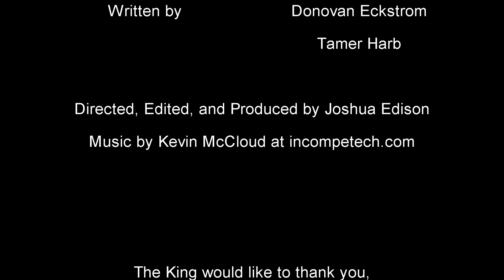LNE Episode 5 - Elvis Presley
On this Episode of Late Night Edmonton: Donovan interviews famed recording artist, Elvis Presley!